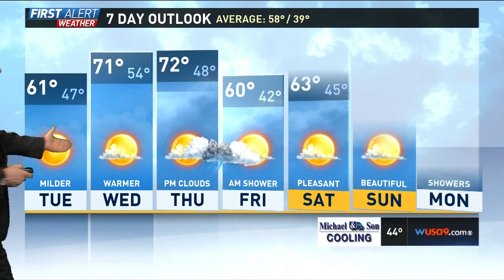WUSA HD 20160321 2320